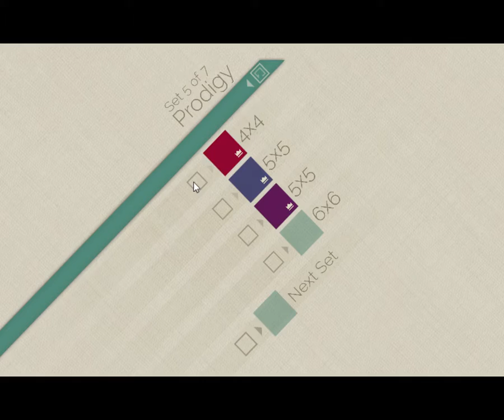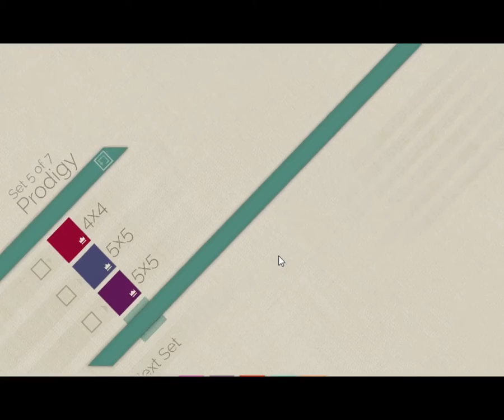Strata (STEAM) - Set 5 of 7: Prodigy